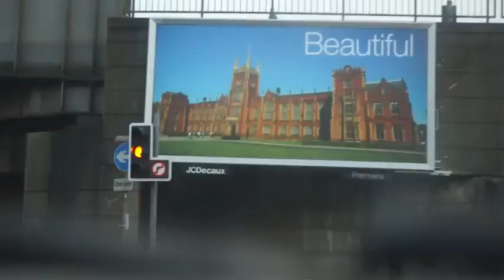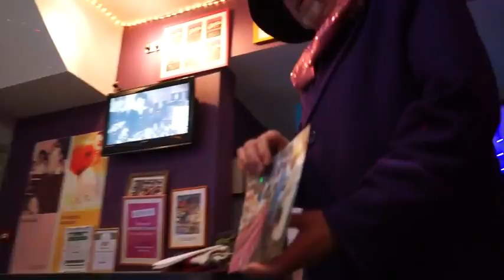Aunt Sandra's Handmade Candy, Belfast - How to Make Sweets?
Aunt Sandra's Candy Factory, Belfast - Aunt Sandra's Handmade Candy -  Willy Wonka and the Chocolate Factory.

Asking kids and even  their parents about whether they are interested in entering a place that is filled with sweets; both will definitely shout out a big fat "YES", because who out there would not enjoy the idea of visiting a place that gives people the chance to make candy, chocolate  and sweets and even better that the opportunity to taste it too!

Who has ever thought about visiting the Willy Wonka Factory, the one we all know becomes Charlie's Chocolate Factory by the end of the story. Sadly its not an option for most, but Aunt Sandra's in Belfast gives us an insight into the sweet making process with loads of flare and passion for small and big kids! Great fun! Really - a must do and no doubt we will do it again!

In Belfast, Northern Ireland, and instead of heading all the way to the old stories and books in order to get the chance to enter the Willy Wonka Chocolate Factory, you could instead visit Aunt Sandra's candy place which is specialized in handmade candy, chocolate, and fudge; paradise for almost all the kids as well as the adults out there.

The interesting thing about this place is that it uses recipes that are 100 years old, trying to follow the same route Willy Wonka was following. This place in Belfast is nationally renowned as one of the finest purveyors of chocolates, fudge, and boiled sweets.

You might think that this place is only visited by locals but it has actually now become a tourist attraction in East Belfast since a lot of tourists tend to come and check it.

The visitors coming to Aunt Sandra's Candy Factory will go through a tour inside the place where they will get a "magical ticket" to see the actual and real making of the chocolate and fudge, and not just that, but visitors will also get the chance to taste during the production phase while enjoying the smells and taste of the old-time candy which they are watching.

Do you want to know "How to Make Sweets"? This is the video for you! We are taken through the whole process of making sweets - how it happens - boiled sweets and even candy floss! Don't watch if hungry lol :-)

The surprise which we knew during our visit to this magical place is that it could teach people! Yes, that is really true. At Aunt Sandra's Candy Factory, people could get the chance to register at the sweets workshop where they could learn to make their own chocolate pizzas, get the chance to make their lollipops, or else know the recipe for any other sweet they might be thinking about. The best thing about this workshop is that it is for all ages, so it is some fun time spent by the family, friends, and even the kids. At the end, there is a prize for the one coming out with the best and most creative chocolate centerpiece.

Aunt Sandra's Candy Factory opens its gate every single day from 9:30 AM until 6 PM, but on Sundays it opens at 10 AM and closes its gate at 6 PM, giving visitors the chance to come and enjoy this magical place where handmade candy is done any day during the week according to their own schedules.

From the Roald Dahl book - Charlie and the Chocolate Factory - we now have two movies and for me, amazing memories! I remember the first time I seen this movie. We were visiting a friend's house in our local town and they had it on TV - WOW...I didn't want to go home! I remember the Willy Wonka Children and the Willy Wonka Gobstopper - wow! :-)

Which is your favorite - the original movie or the Johnny Depp version? Can you believe the original was in 1971? It was filmed mostly in Munich, Germany and in the USA with Gene Wilder leading the movie cast.

Even though we are crazy about Willy Wonka and the Chocolate Factory, we should keep reminding ourselves - and you as well - that this is a fictional character done for the kids years and years back, and it is not a real place that one could travel across the world in order to visit; we just wish it was real and we would have been already there.

PS - we love Wonka chocolate - and still dream they will do their own "golden ticket" competition Someday!

Belfast, Northern Ireland, is not just about Aunt Sandra's Handmade Candy as a place for kids to visit and enjoy their times, but there are still other places which we should mention, such as visiting the Belfast Zoo, getting the chance to enjoy the S13 in Belfast which is the place for creative art and urban sports visit the Turoe Pet Farm which is the place for kids activities as well as other different places that you could search for and stumble upon.

If you have been to Aunt Sandra's place, we want to know how did your trip go, but if you haven't been there yet, we are urging you to get dressed and go now! It is really a magical place to visit.